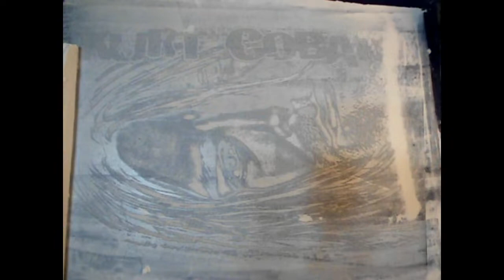TWO COLORS SPOT PRINTING PAANO GAMITIN ANG MALIIT NA SCREEN (TAGALOG TUTORIAL)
ISA ITO SA MGA PARAAN PARA MAKATIPID HUWAG ITAPON ANG MGA MALIIT NA SCREEN MAMAGAMIT MO YAN SA PAGGAWA  NG SCREEN PARA SA MGA TITIK O LETTERS.